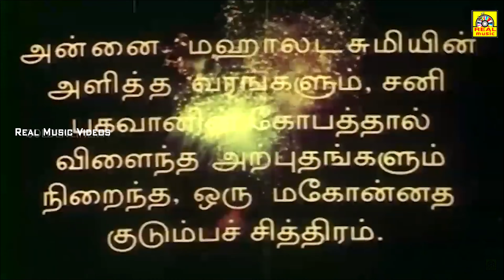அன்னை மஹாலட்சுமி மகிமை திரைப்படம் Annai Mahalakshmi Mahimai Devotional Tamil Super Movie 4K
அன்னை மஹாலட்சுமி மகிமை திரைப்படம் | Devotional Tamil Super Movie | Annai Mahalakshmi mahimai | HD

Movies
ShortFilms
Special Programs
Events
Movie News
Tamil Movies is an Indian entertainment now brings you all the updates on All time blockbuster hits only on our official YouTube page. We Upcoming with Tamil Cinema Trailers, Teasers, Comedies And Scenes. We Are the Best Entertainment Website Provides You Tamil Movies and Evergreen Hit Movies (All Time Blockbuster of Rajinikanth , Kamalhaasan , Vijay, Ajith Kumar, Sivaji Ganesan, Dhanush, Simbu, Vijay Sethupathi, Jayam Ravi, Jeeva, Vikram, Surya, Karthik, Etc. ). We Also Provide Best Comedies of Goundamani, Senthil, Vivek, Vadivelu etc.. We also Provide Videos Like EXCLUSIVE Movie Trailers, Teasers And Scenes. A premium destination for South Asian entertainment - movies, music & more.

©REALMOVIES✅
அனைவருக்கும் நன்றி...